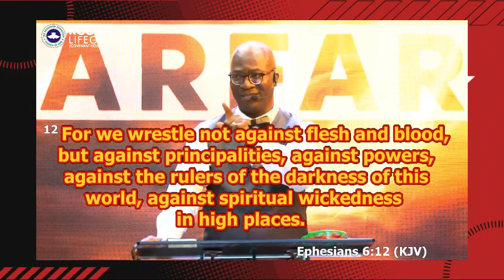All battles begin in the spiritual realm